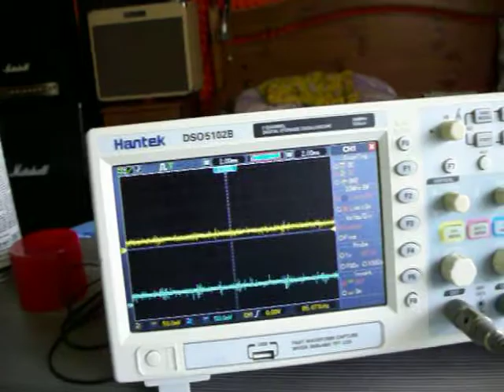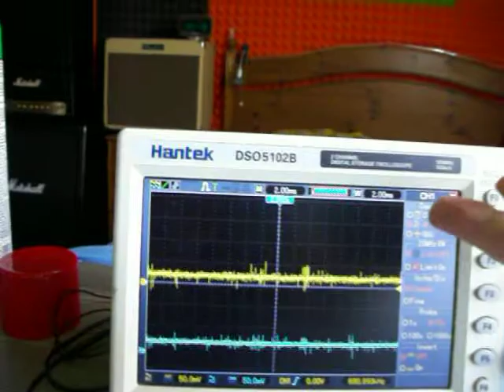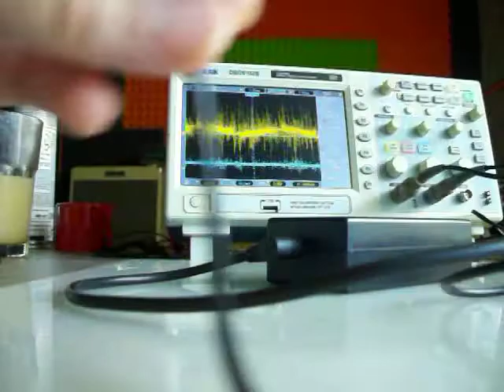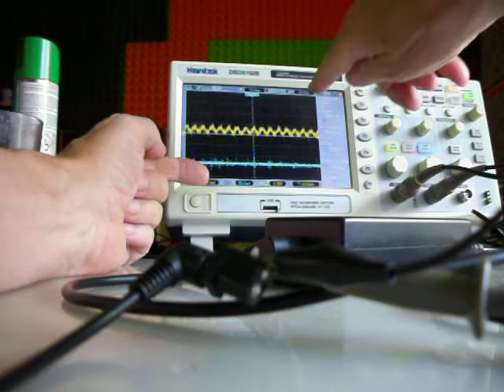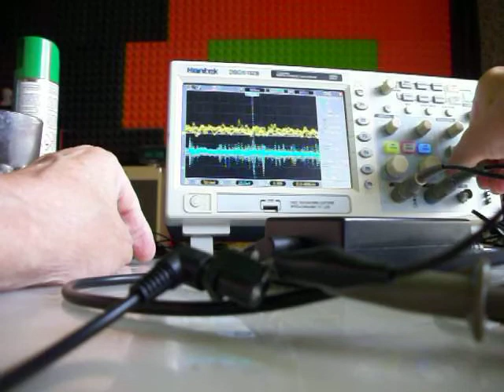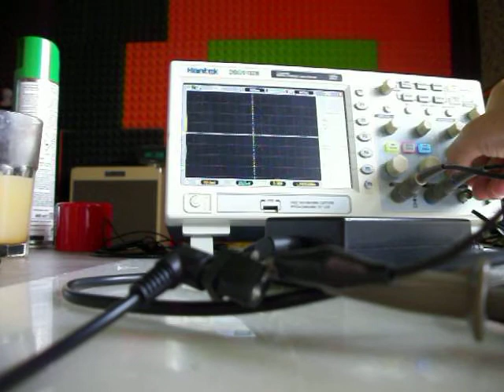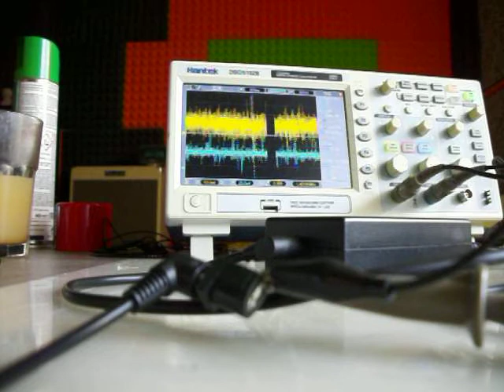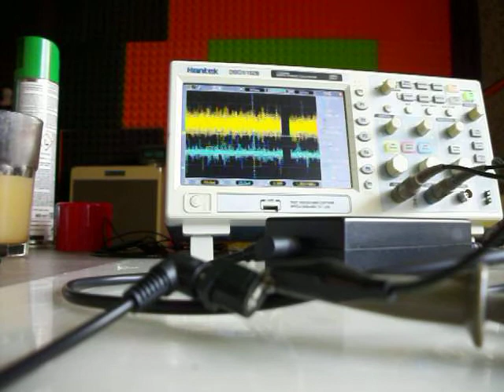Proč naše efektové pedály šumí a brumí,-2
Ukázka měření osciloskopem porovnání výstupu napětí z baterie 9V a ultra bezšumovým multynapáječem USA. Omluva za nenadálé hučení ve videu, při přehrávání na compu to není, tak  nevím.